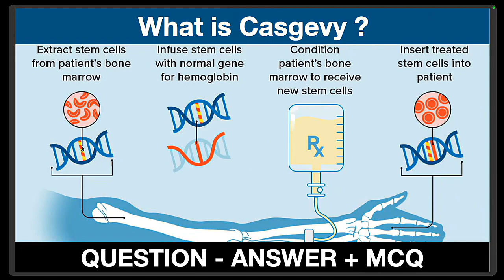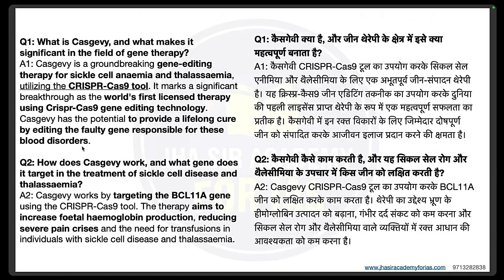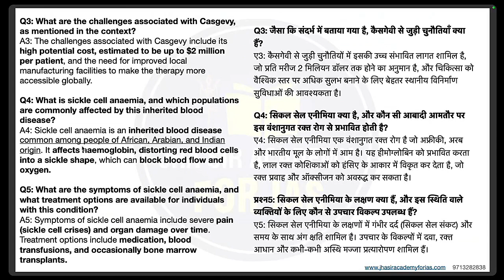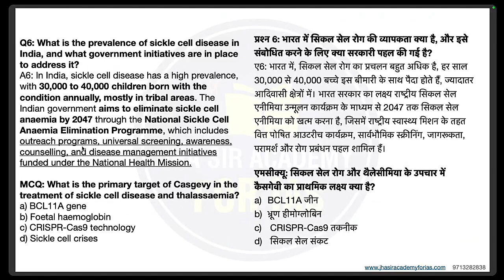Revolutionizing Healthcare: Casgevy Gene Therapy Approval | Breakthrough in Sickle Cell Treatment! �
🧬 Exciting News Alert! Explore the groundbreaking gene therapy, Casgevy, recently approved by the UK drug regulator for sickle cell disease and thalassaemia. Learn how this therapy, using CRISPR-Cas9 technology, targets the BCL11A gene to potentially provide a lifelong cure. Dive into the implications, challenges, and global impact. Will Casgevy transform the landscape of genetic medicine?

🔗 Relevant Links:

Casgevy Approval News Article
Understanding CRISPR-Cas9 Technology
🌈 Join the conversation! Share your thoughts on the future of genetic therapies in the comments below.

👉Online Batch | प्रवेश प्रारम्भ | Admission Open

👉आप सभी घर बैठे IAS Exam UPSC(CSE) संघ एवं सभी राज्य लोक सेवा आयोग
UPPSC,BPSC,MPPSC,JPSC,RPSC,RAS,CGPSC,UKPSC,RO/ARO एवं समस्त प्रतियोगी परीक्षाओं के सम्पूर्ण पाठ्यक्रम की समग्रता से तैयारी के लिए हमारे Online Batch से जुड़े,Online Batch से जुड़ने के लिए Please download Jha Sir Academy For IAS Telegram Group App (Jha_Sir)

For Offline classes: Visit- Jha Sir Academy for IAS (Google)

Kamlaksh Jha, Jha Sir, UPSC PSC Expert, Expecienced teacher, Best Channel for UPSC